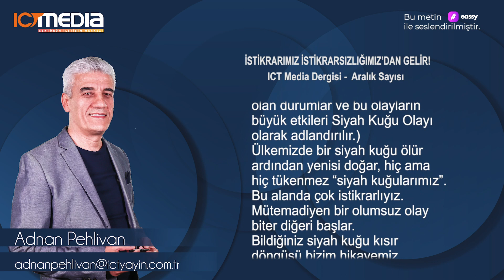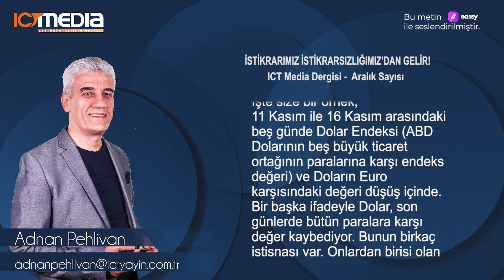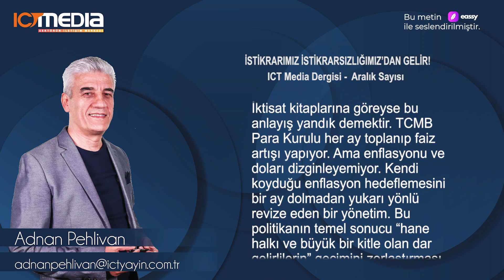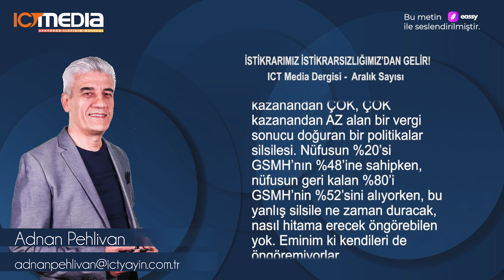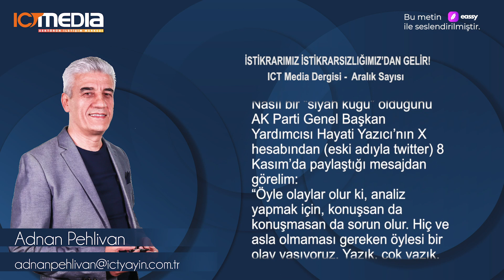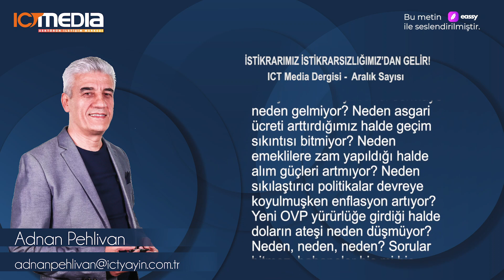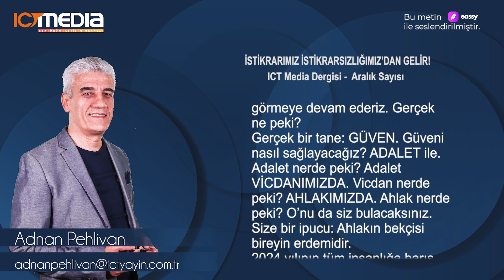Adnan Pehlivan - ICT Media Dergisi Aralık 2023 Yazısı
Ülkemizde bir siyah kuğu ölür ardından yenisi doğar, hiç ama hiç tükenmez “siyah kuğularımız”. Bu alanda çok istikrarlıyız. Mütemadiyen bir olumsuz olay biter diğeri başlar.
Bildiğiniz siyah kuğu kısır döngüsü bizim hikayemiz. Deprem biter, seçim olur. Seçim biter sel olur. Sel biter savaş patlar. Savaş biter barış olmaz…. Bu böyle sürüp gider. Ekonomik istikrarsızlığımıza bahanemiz bitmez. Bazen dış güçler, bazen iç güçler… Dış güç, iç güç velhasıl işimiz çok güç.

Bu yazı eassy.ai tarafından yapay zeka aracılığı ile seslendirilmiştir.